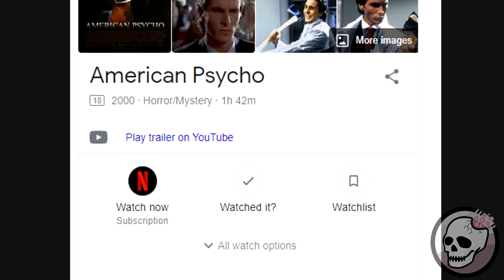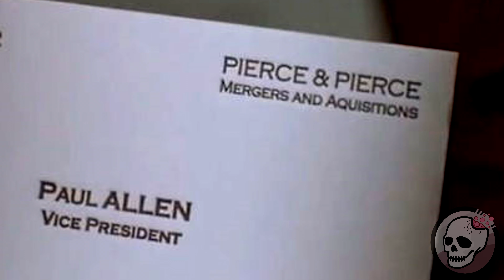Why American Psycho is a Masterpiece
American Psycho is a cult classic and has a lot going on behind the scenes which keeps audiences engaged and always guessing. We are going to be exploring this further today and how they made this extra crazy!